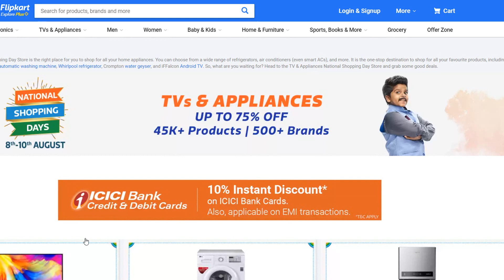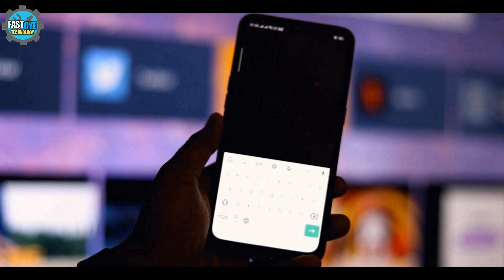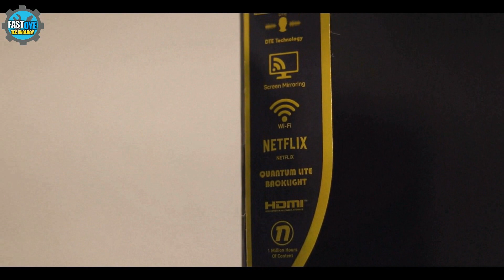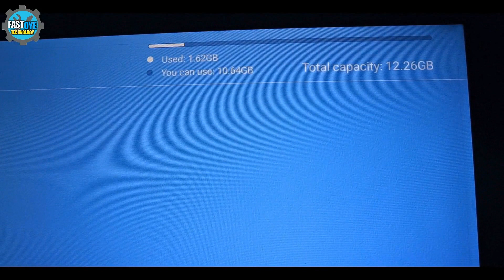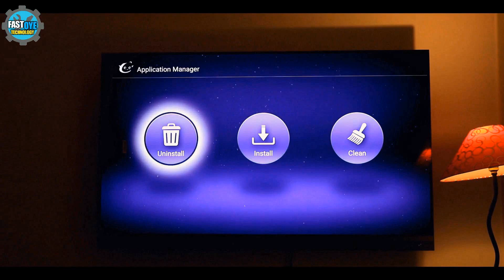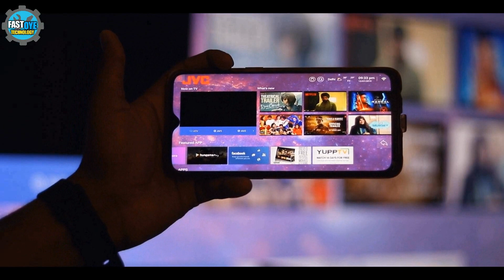Flipkart Sale 2019 लूट लो जल्दी से🔥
THis video is all about
1. Flipkart sale 2019
2. best smart tv in india
3. JVC 55inch 4K smart Tv
4. Flipkart Offers
5. Flipkart 2019 sale